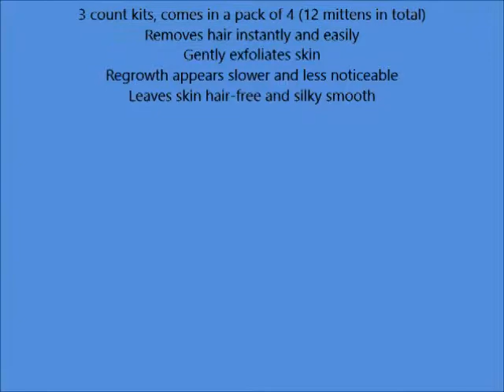Hair Off Mitten, 3 hair remover mittens Pack of 4